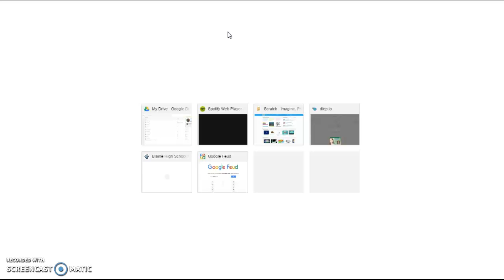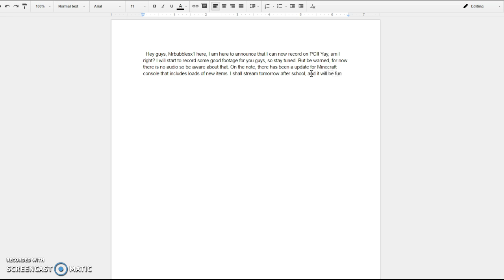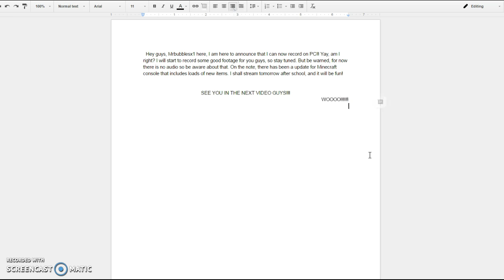New Stuff, yay!